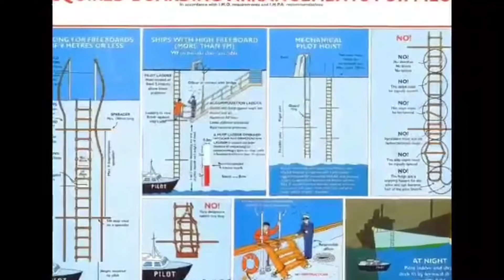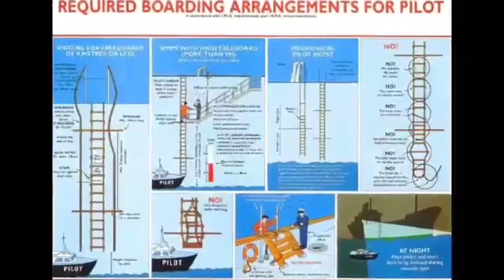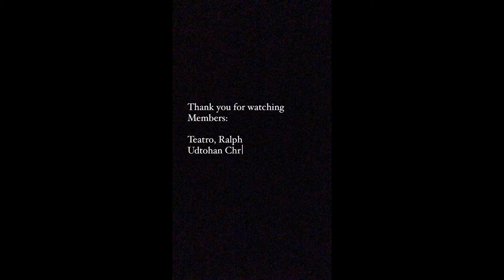GROUP 10 - MTEC